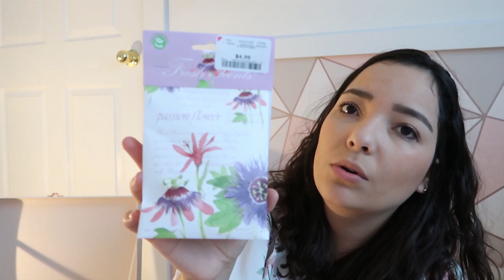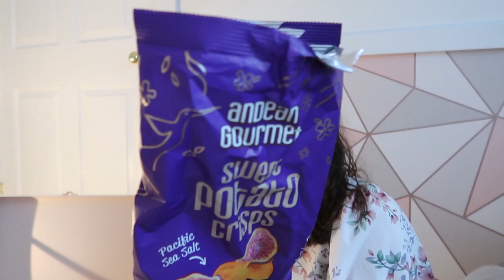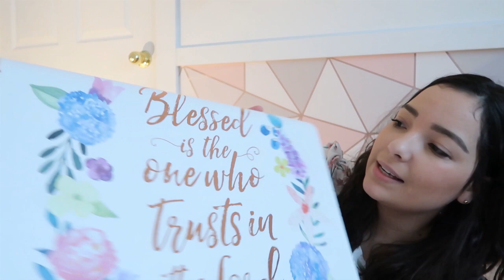Comprinhas com preços inacreditaveis !!!!!